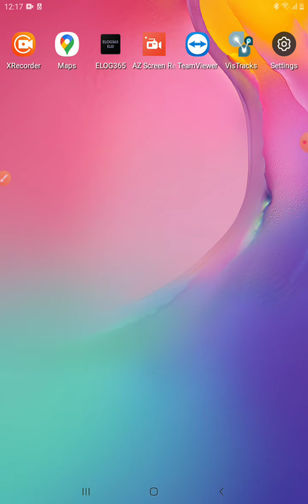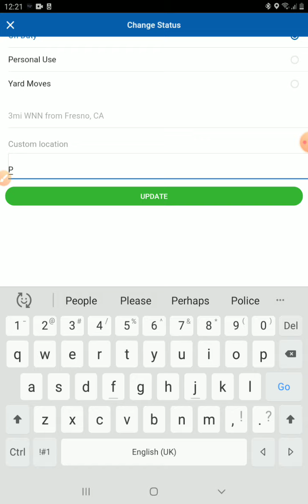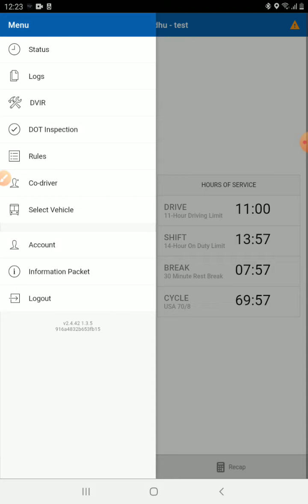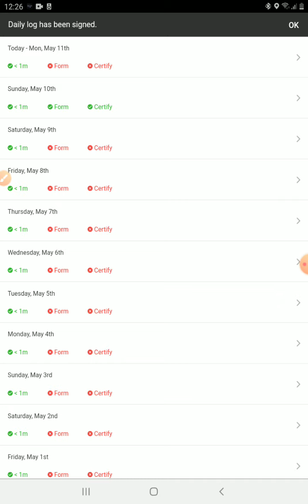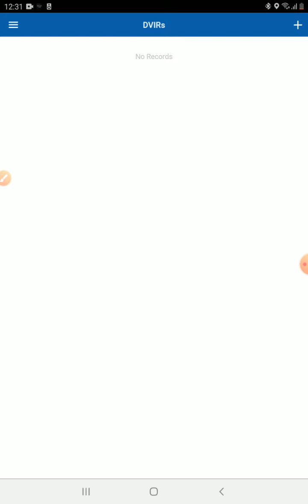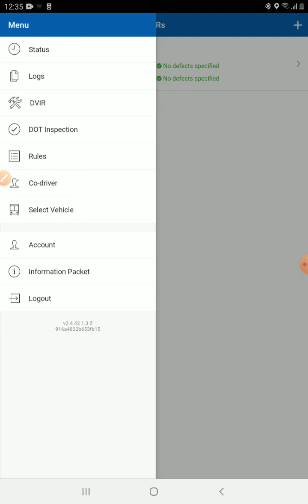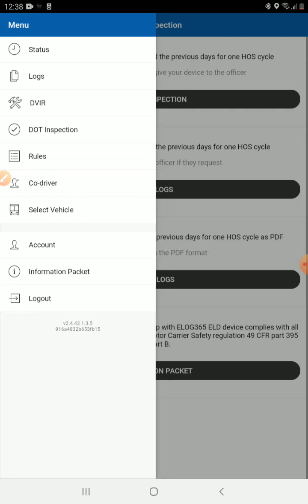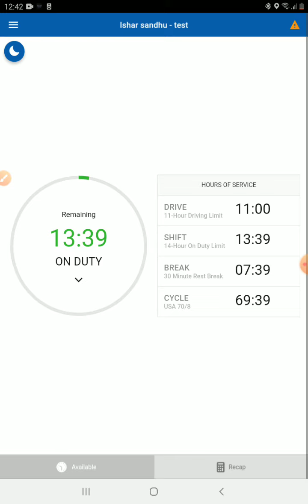Punjabi Language- How to Use ELOG365 Driver App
In this video we will go through how to use and navigate the ELOG 365 driver ELD application by EZ ELD Solutions Inc.